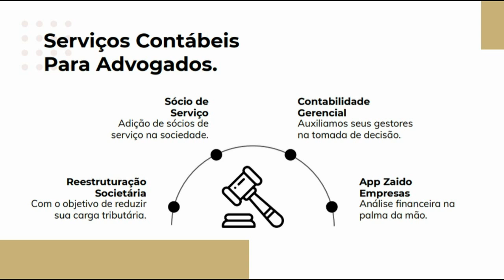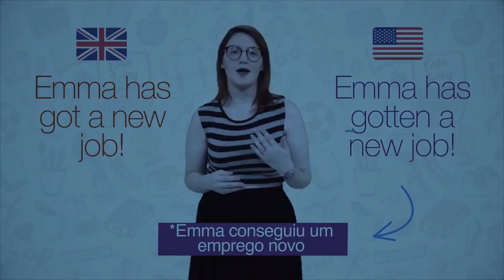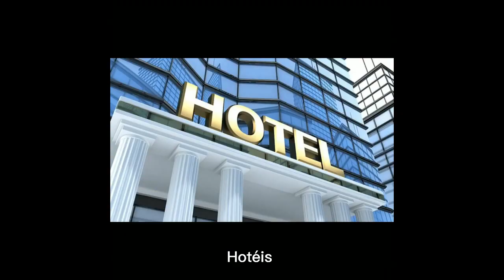PARTE 2 PROGRAMA SINAP NO AR